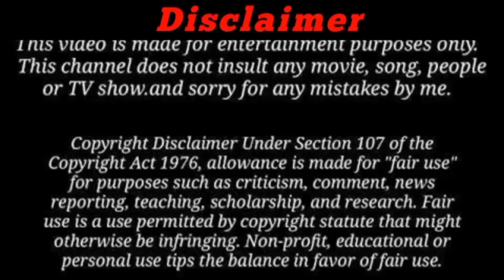तीन पत्ती गेम कैसे खेलें | Online Teen Patti Game kaise khele | teen Patti game online tricks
Hello Dosto aaj ke video me hum aapko Bataye hai ki Online game Go Teen Patti kaise khele to dosto video pasand aaye to video ko like share aur subscribe jarur kijiye please

video cover

1 TEEN PATTI ONLINE GAME
2 GO TEEN PATTI ONLINE GAME
3 Teen Patti kaise khele
4 online teen Patti kaise khele
5 Teen patii game
6 teen Patti tricks
7 teen Patti apps
8 Teen Patti new game 2021
9 Rummy kaise khele
10 Poker game kaise khele
11 Ander Bahar game kaise khele
12 ander bahar tricks
13 teen Patti kaise khelate hai
14 Teen Patti playing card kaise khelate hai
15 teen patti card kaise khele
16 Tas kaise khele
17 teen Patti winning tricks
18 tiger tech gaming
19 teen Patti se paise kaise kamaye
20 Go teen Patti game

teen Patti card banana sikhe hindi me
teen Patti banane ki kalaa
club me teen Patti kaise khelate hai
joker teen Patti kaise khele
teen Patti ka dhashu trick
kaise bane teen Patti ka Badshah
kaise bane bane teen Patti ke jadugar
teen Patti me Baji kaise Mare
vungo teen Patti game
vungo teen Patti tricks
tech gaming
gaming tech
technical video
tiger tech gaming
tige tech
tiger gaming
gaming video
7up vs down game
technical game

3 Patti kaise khele
tas me pakki run kaise banaye
teen Patti me set kaise banaye
Patti me pakki rum kaise banaye
pattiyo me chitting kaise kare
Magic tricks
magic cards
teen patti game kaise jite